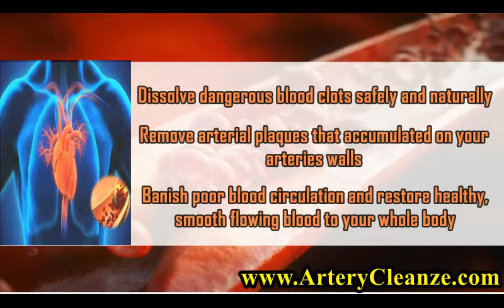Tuna Omega 3 Oil Reviews, Does Tuna Omega 3 Oil Work